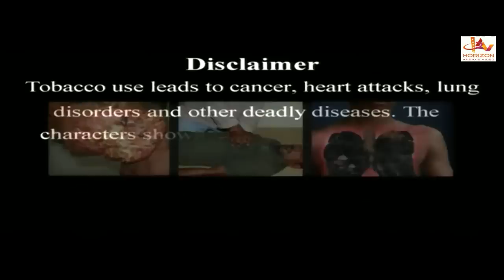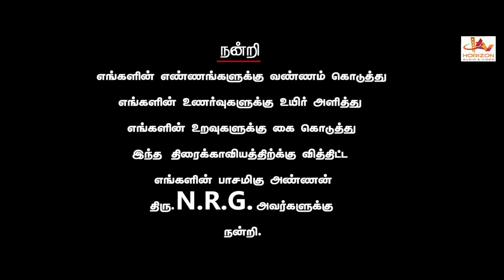Aroopam |Tamil Super Hit Movie | Tamil Horror Full Movie | Shahana | Darshitha | Deva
Aroopam is a Tamil (Indian) movie directed by Vincent Jayaraj starring Deva, Darshitha, Shahana, Saran and Jagan. The feature film is produced by Rana Rajendran and the music composed by Sunil Xavier.
It was released in the year 2015